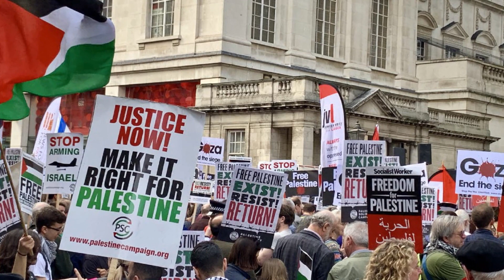London: Tens of thousands march in solidarity with Palestinian people.